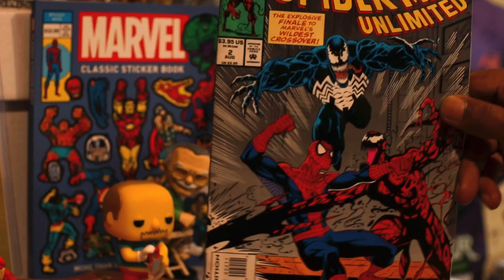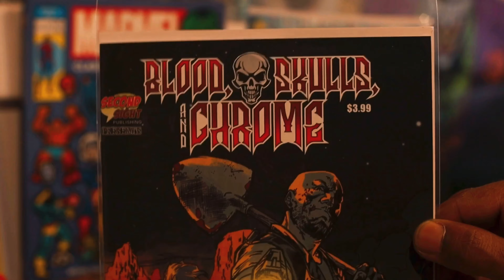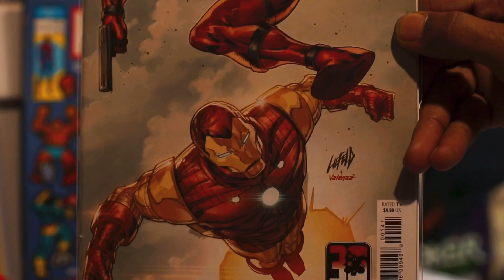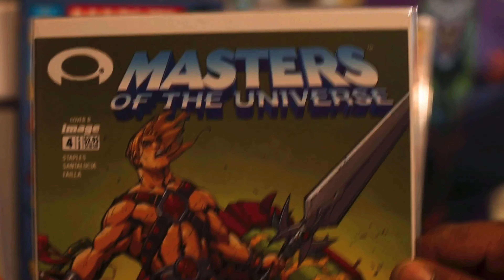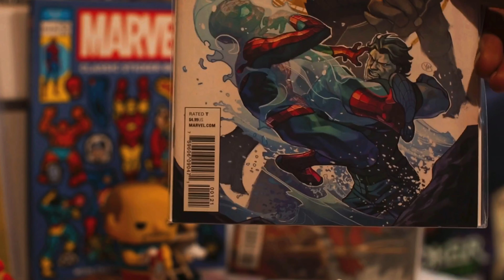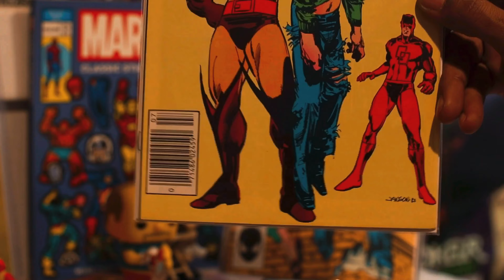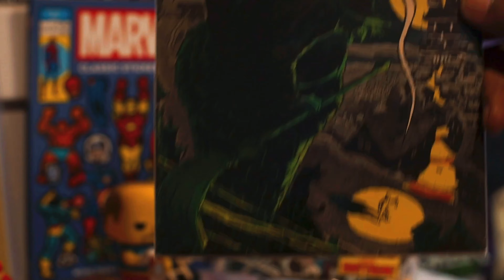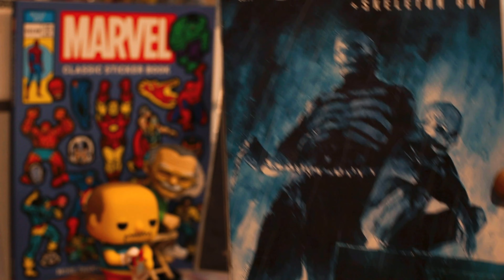Comic book haul - Back bin digging for keys w/ Doggy🔥🔥🔥🔥🔥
Who’s bad idea was this ? 🤣👍🏾👍🏾doh